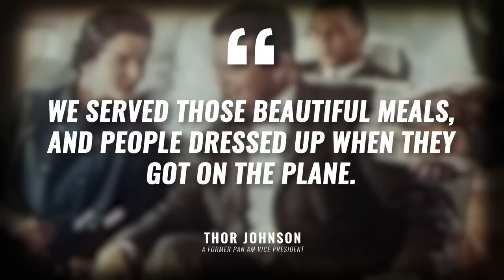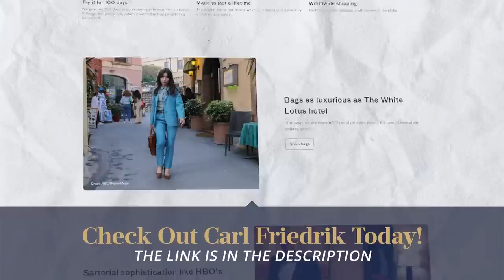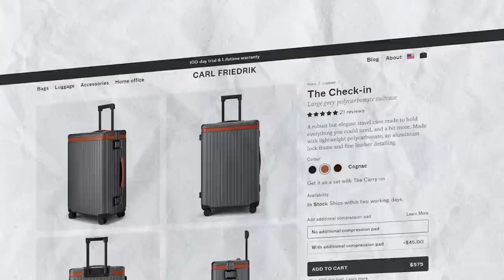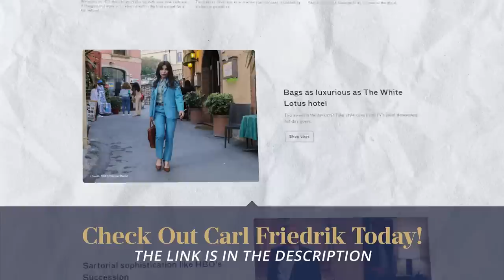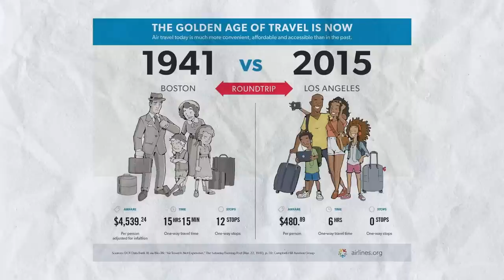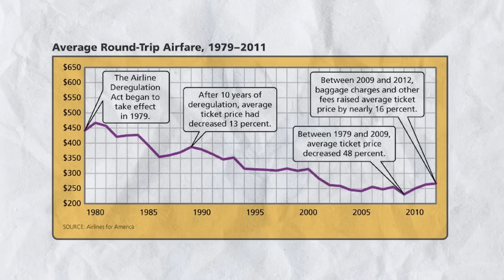Stop Wearing Pajamas! Why Men Stopped Dressing Sharp To Travel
and stay stylish while traveling with your own Carl Friedrik luggage! Thank you Carl Friedrik for partnering on this video!

Timestamps:
0:00 - Stop Wearing Pajamas!
0:15 - How did people travel on plane before?
1:04 - Check out Carl Friedrik
3:15 - What happened in 1914?
3:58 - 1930s and Air travel
4:20 - When did people start to travel differently?
5:45 - What changed in the 1950s?
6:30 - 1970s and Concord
7:02 - Why did men stop dressing sharp to travel?
11:24 - What the airlines doing?
16:02 - Should men go back to dressing up when travelling?

📫 Shipping Address

Antonio Centeno
USA

PRODUCTS

RECOMMENDED PRODUCTS